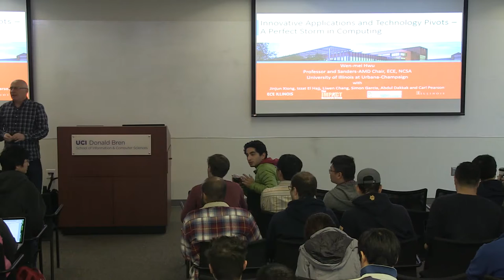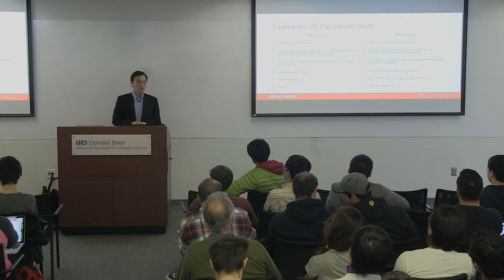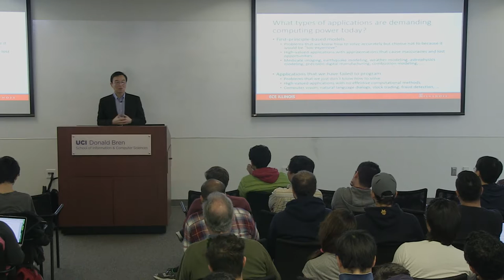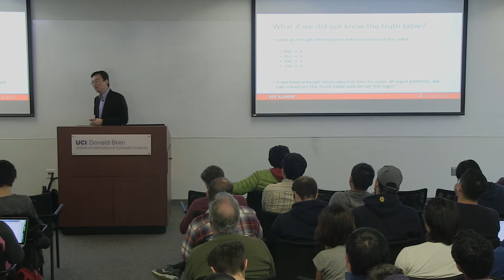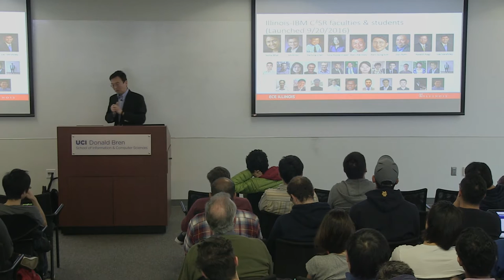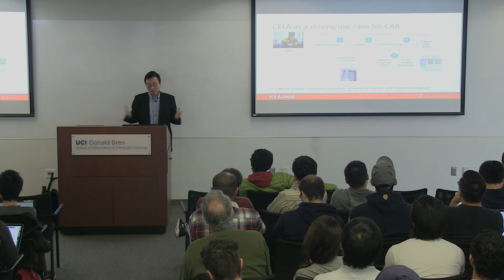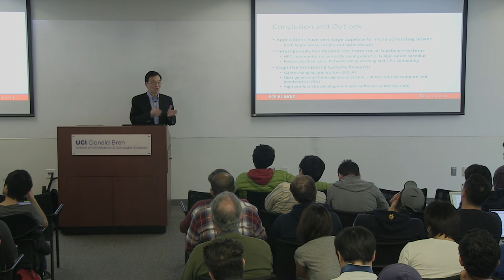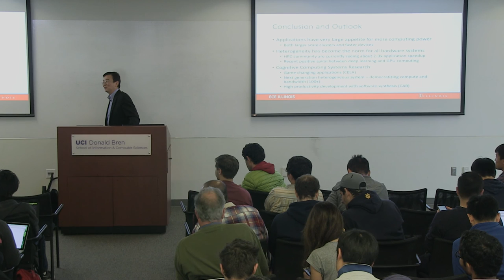"Innovative Applications and Technology Pivots - A Perfect Storm in Computing" Wen-mei W. Hwu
UCI CS Distinguished Lecture Series Talk
Wen-mei W. Hwu
AMD Jerry Sanders Chair of Electrical and Computer Engineering, University of Illinois at Urbana-Champaign

"Innovative Applications and Technology Pivots - A Perfect Storm in Computing"

Abstract:
Since early 2000, we have been experiencing two very important developments in computing. One is that a tremendous amount of resources have been invested into innovative applications such as first-principle based models, deep learning and cognitive computing. Many application domains are questioning the conventional “it is too expensive” thinking that led to inaccuracies and missed opportunities. The other part is that the industry has been taking a technological path where application performance and power efficiency vary by more than two orders of magnitude depending on their parallelism, heterogeneity, and locality. Today, most of the top supercomputers in the world are heterogeneous parallel computing systems. New standards such as the Heterogeneous Systems Architecture (HSA) are emerging to facilitate software development. Much has been and needs to be learned about algorithms, languages, compilers and hardware architecture in these movements. What are the applications that continue to drive the technology development? How hard is it to program these systems today? How will we be programming these systems in the future? How will innovations in memory and storage devices present further opportunities and challenges? What is the impact of long-term software engineering cost on applications? In this talk, I will present some research opportunities and challenges that are brought about by this perfect storm.

Bio:
Wen-mei W. Hwu is a Professor and holds the Sanders-AMD Endowed Chair in the Department of Electrical and Computer Engineering, University of Illinois at Urbana-Champaign. His research interests are in the area of architecture, implementation, compilation, and algorithms for parallel computing. He is the chief scientist of Parallel Computing Institute and director of the IMPACT research group He is a co-founder and CTO of MulticoreWare. For his contributions in research and teaching, he received the ACM SigArch Maurice Wilkes Award, the ACM Grace Murray Hopper Award, the Tau Beta Pi Daniel C. Drucker Eminent Faculty Award, the ISCA Influential Paper Award, the MICRO Test-of-Time Paper Award, the IEEE Computer Society B. R. Rau Award and the Distinguished Alumni Award in Computer Science of the University of California, Berkeley. He is a fellow of IEEE and ACM. He directs the IBM-UIUC Center for Cognitive Computing Systems Research, UIUC CUDA Center of Excellence and serves as one of the principal investigators of the NSF Blue Waters Petascale computer project. Dr. Hwu received his Ph.D. degree in Computer Science from the University of California, Berkeley.